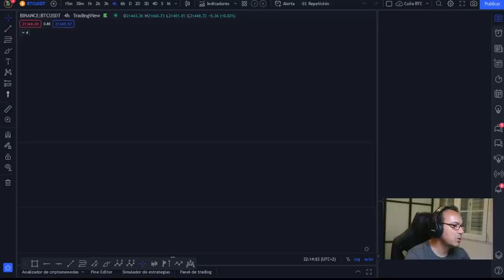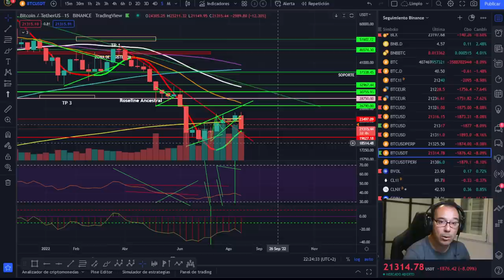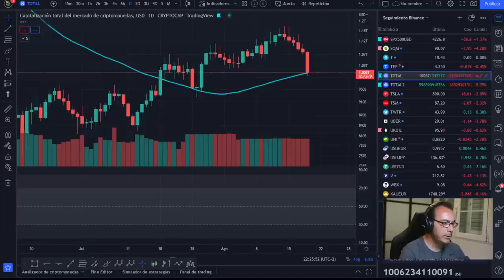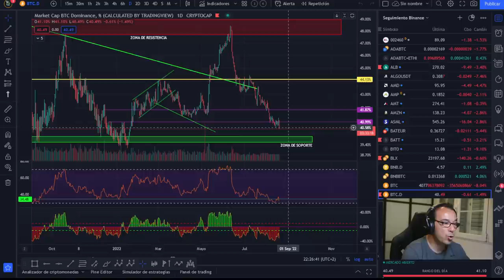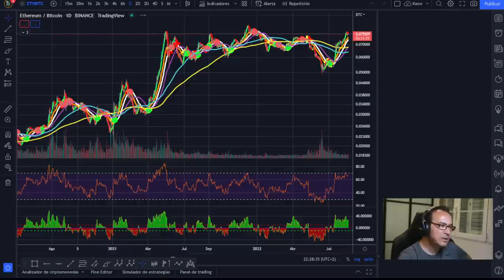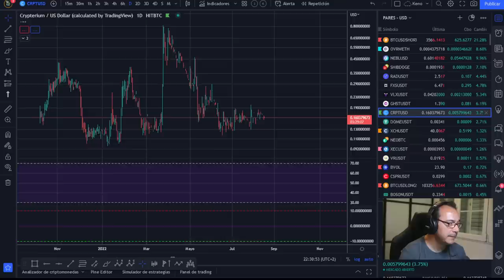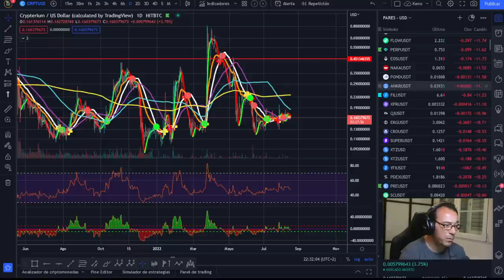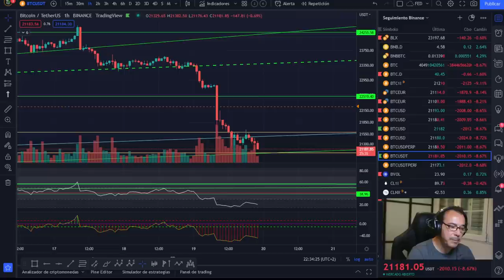🚀 BITCOIN 🤢🤢🤢¡EL PRECIO ES MALO, PERO ESTO ES PEOR!🤢🤢🤢